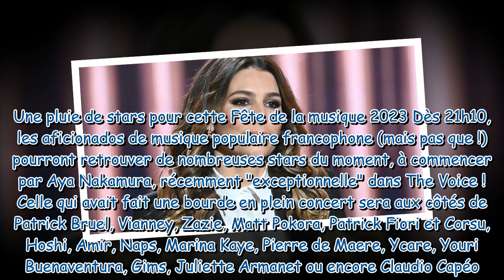La Fête de la Musique avec Laury Thilleman et Garou : cette somme colossale déboursée par la ville d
La Fête de la Musique avec Laury Thilleman et Garou : cette somme colossale déboursée par la ville de Reims